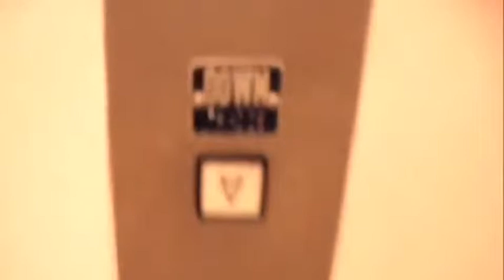Three Dead Malls And Their Elevators (QUICK LOOK)